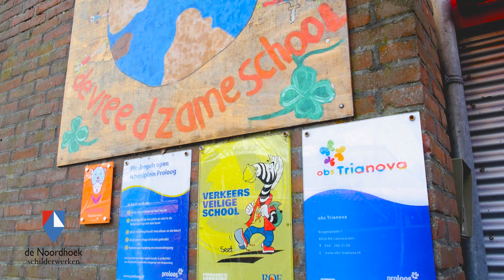De Noordhoek Schilderwerken